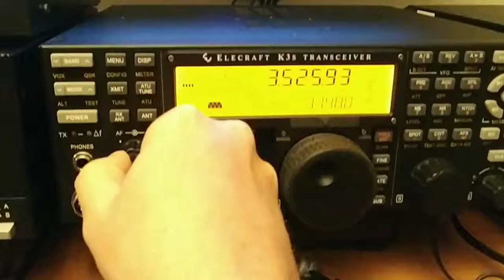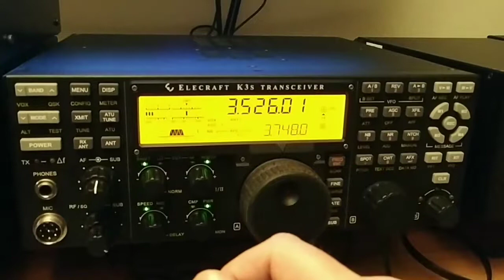K3s Receiving 80m CW - IW2NOY